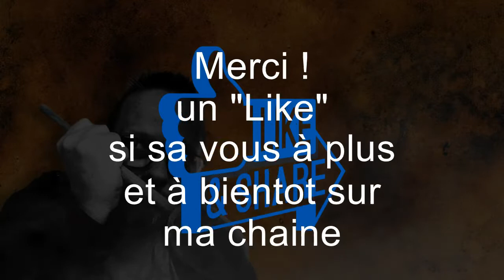« The Wooden Spoon Killer » Patrick delbouille Aka Mixter D